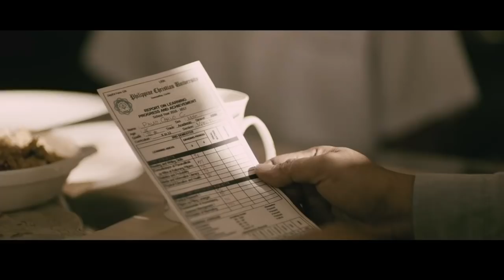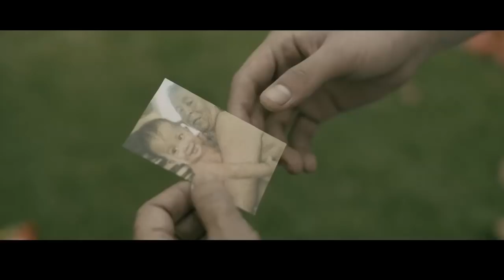TNC Pro Team - Kuku, Tims and Ryor story